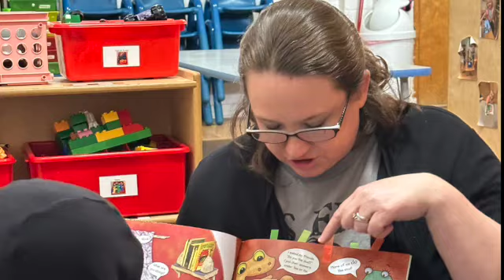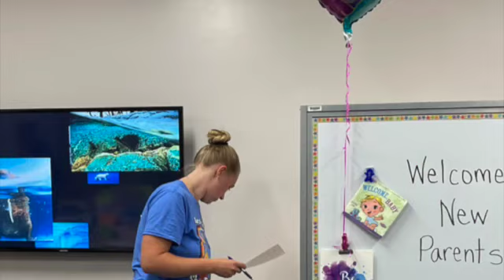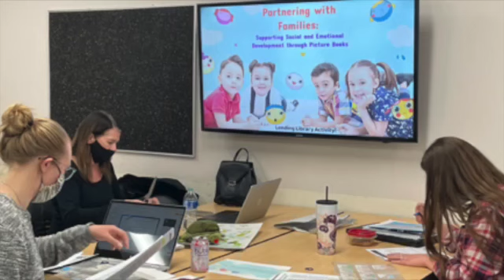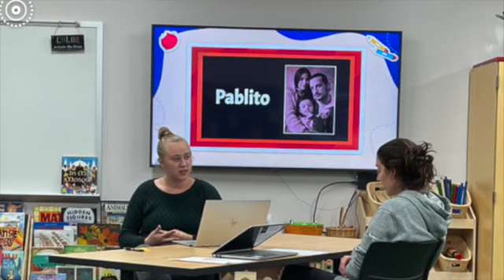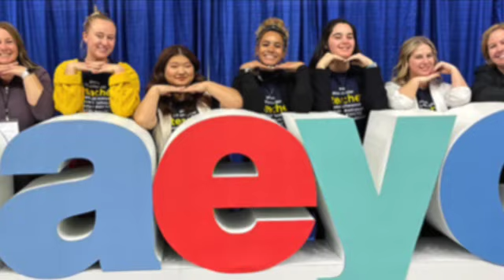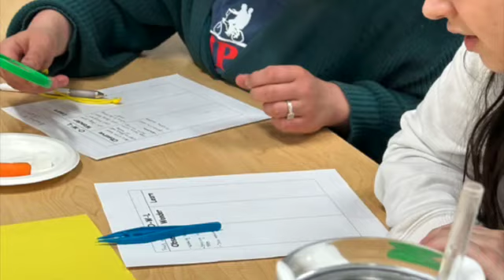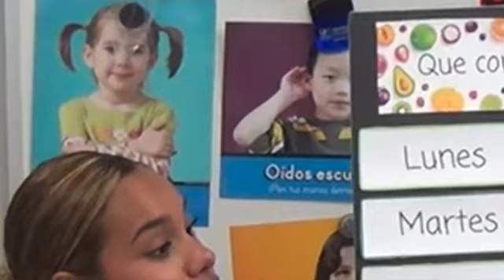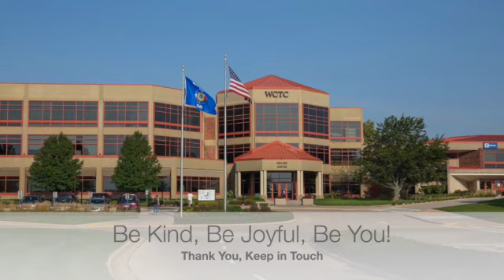2023 ECE Showcase GRADS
WCTC Early Childhood Education Spring Showcase